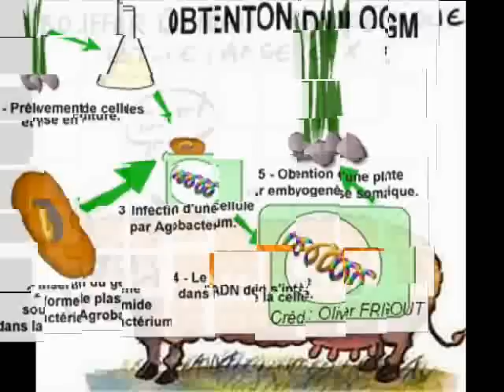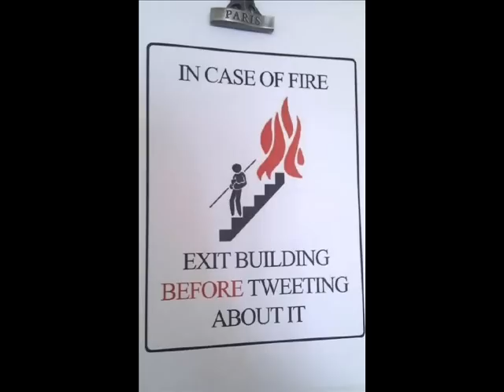DIDIER EUZET - POP HORN (816).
Music, arangments and performance by Didier Euzet, the French composer. (C) 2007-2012 Dream Team Productions Corporate : , French Riviera Studios : / / / Recorded - ProTools and Reason / East West Quantum Leap CCC Platinium. The most relaxing and dreaming music ever ...